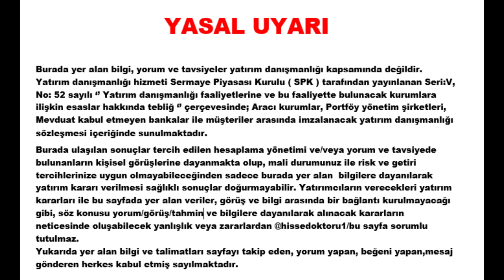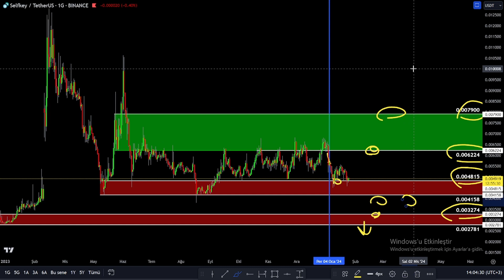KEY COİN DESTEK VE DİRENÇ BÖLGELERİ